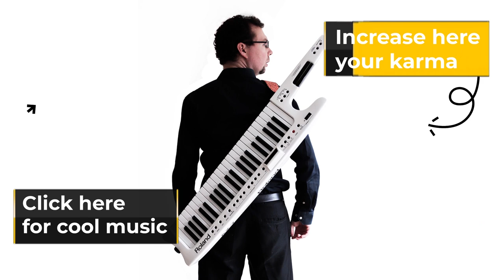The Night Before - The Beatles - Pianoctober 26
Cover by jokopiano for the pianoctober2022
Music and words by Lennon & McCartney